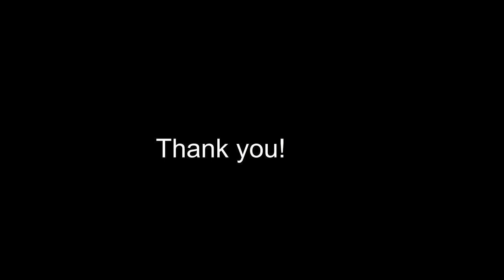For my nautical friends